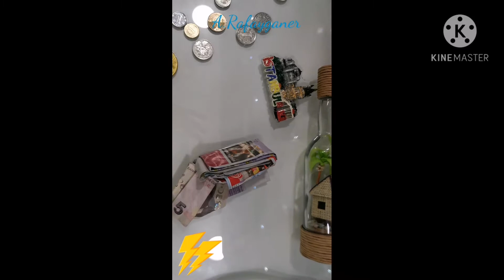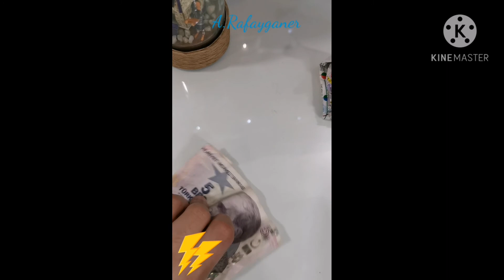Some awesome things to watch